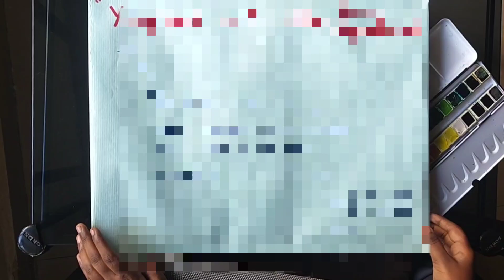Family Theme Drawing Submission for Hindu Newspaper | Kids Competition.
Hindu Newspaper Submission for Kids Competition